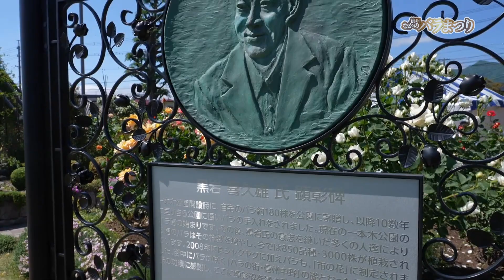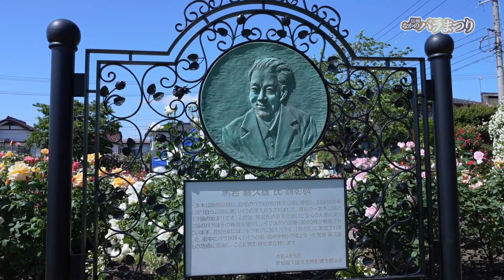信州なかのバラまつり誕生秘話！！～2024年の満開風景にのせて～ （信州なかのバラまつり30周年記念PV）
信州なかのバラまつりは、今年で30周年を迎えました。
今年も大変多くの皆様にご来場いただき、信州中野のバラをご覧いただくことができました。心より御礼を申し上げます。

本動画は、今年の満開の様子をご覧いただくと共に、信州なかのバラまつりの歴史を紐解く内容となっております。

動画後半には、相知明日香さんに製作していただいた「Rosy」のご紹介もあります。

感想など、コメントを頂けましたら幸いです。

動画制作：テレビ北信ケーブルビジョン(株)